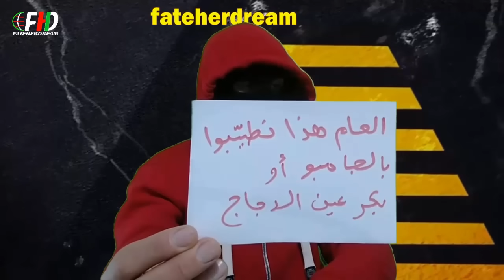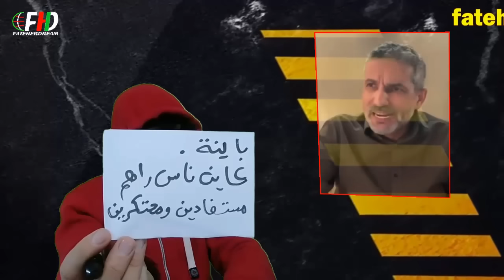بن سديرة يعلّق على ماصرّح به وزير التجارة زيتوني بخصوص منع إستيراد اللّحوم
الإعلامي الجزائري بن سديرة السعيد يعلّق على ما صرّح به وزير التجارة طيب زيتوني حول توقيف إستيراد اللّحوم مع اقتراب شهر رمضان